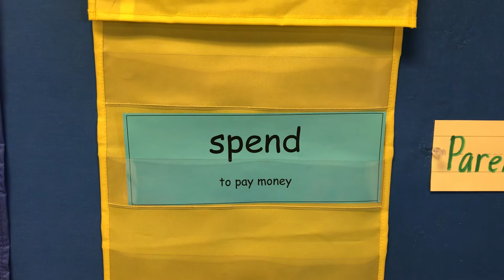Vocab 1.5 word2